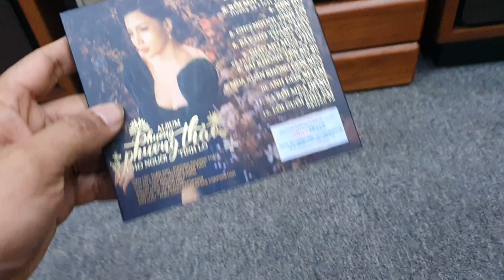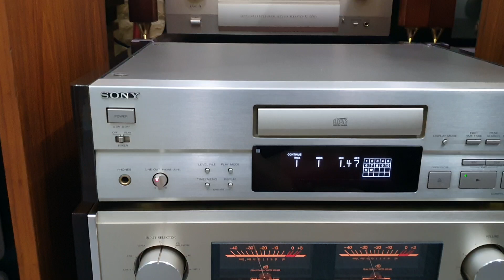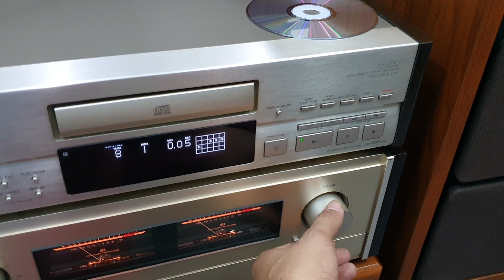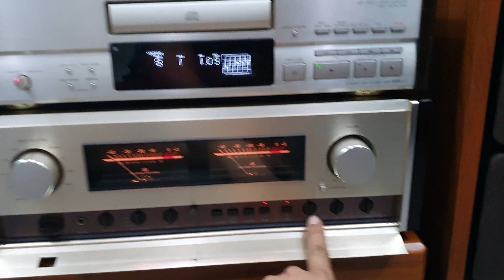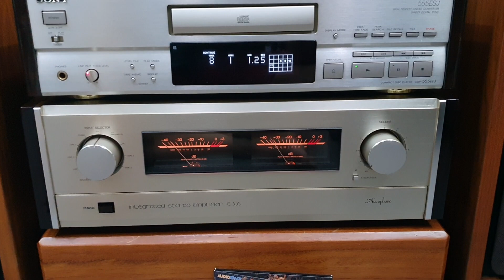Combo chơi nhạc vàng trữ tình hết ý. Tannoy Arden MKII. Accuphay E-305. Sony 555ESJ.